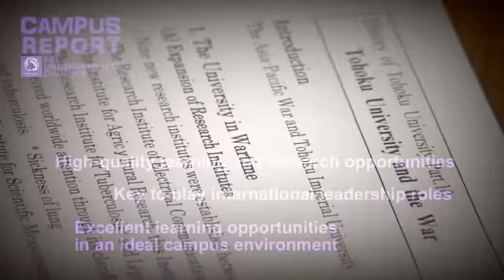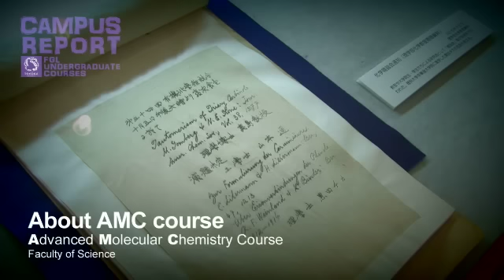Undergraduate Degree Courses Taught in English at Tohoku University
This movie introduces the undergraduate degree program which is taught in English.  Students who are taking these courses are sharing their perspectives and experience of studying at Tohoku University.